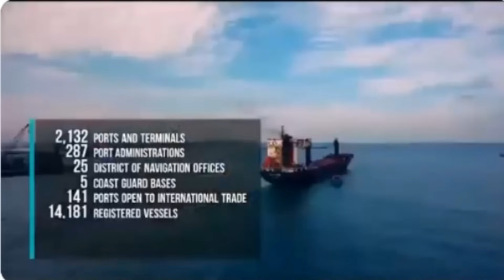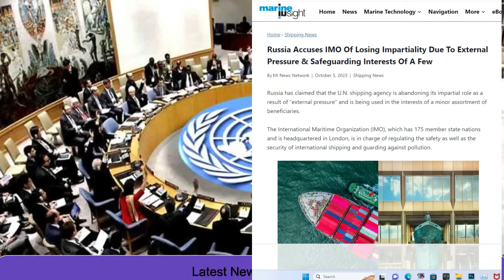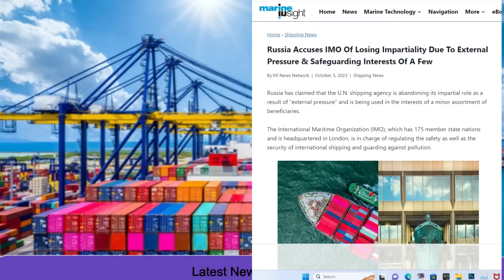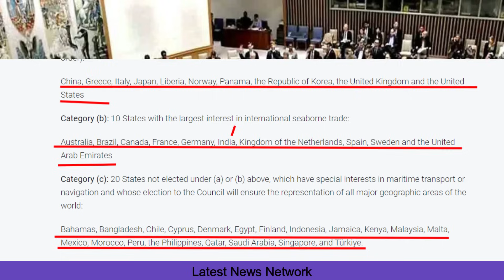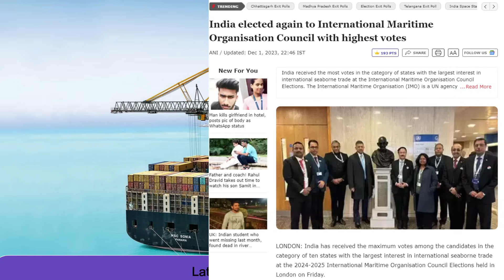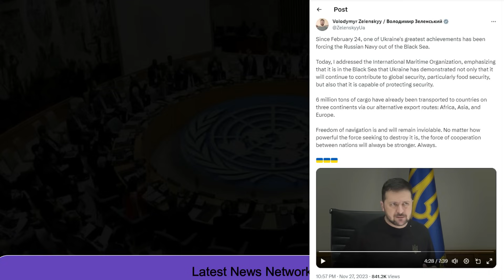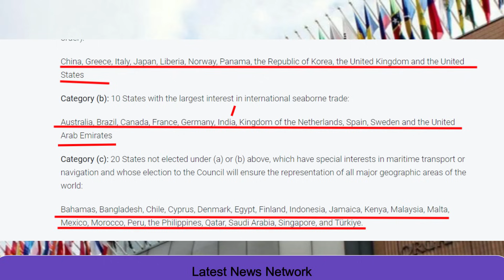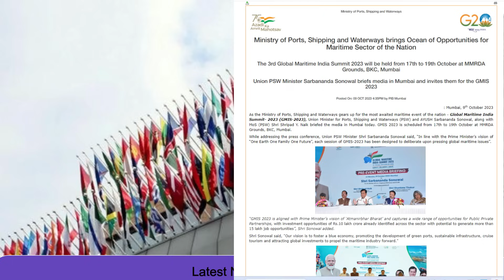भारत ने मारी बाजी||रूस बाहर दुनियाँ को पीछे छोड़ा भारत||IMOका सदस्य बनने में छूटे पसीने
India beats Russia out
India left the world behind
It took a lot of effort to become a member of IMO.
भारत ने मारी बाजी रूस बाहर
दुनियाँ को पीछे छोड़ा भारत
IMO का सदस्य बनने में छूटे पसीने